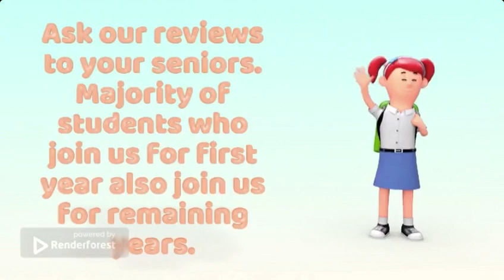About Nanda's Engineering Classes